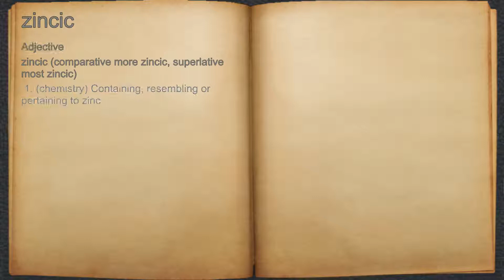What does zincic mean?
A spoken definition of zincic.

Intro Sound:
Typewriter - Tamskp